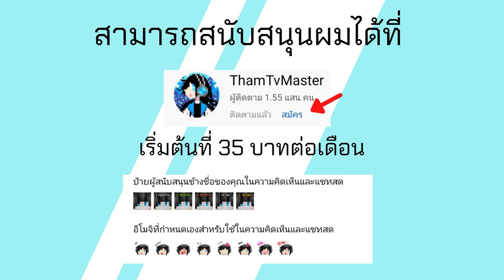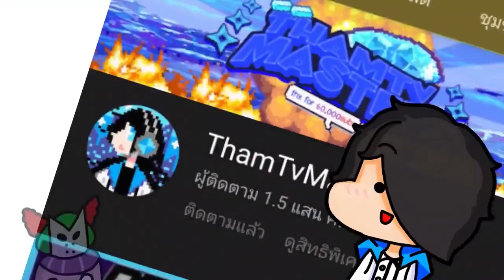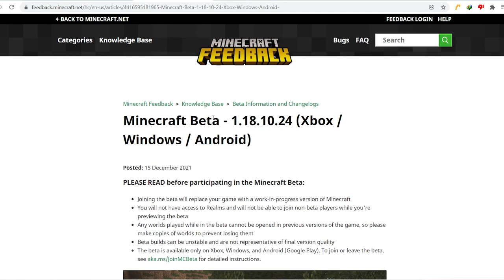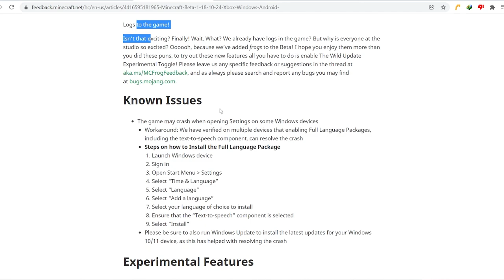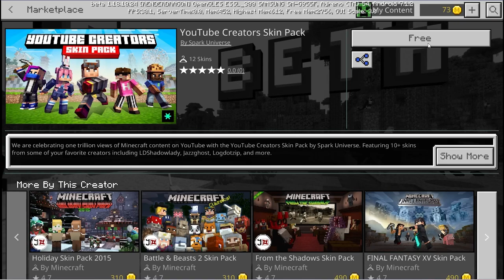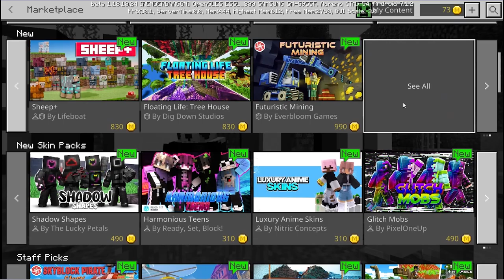มาแล้ว Minecraft PE 1.18.10.24 Build 4 เพิ่ม Frog กบ จาก The Wild Update 1.19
โทรศัท์ที่ใช้ : RedMi Note 9
ตัวบันทึกวิดีโอ : AZ Screen Recorder
ตัวตัดต่อวิดีโอ : KineMaster